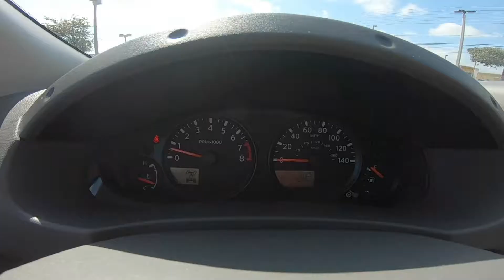2021 Nissan Frontier SV Midnight Edition | Gun Metallic | Steel Interior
Take An Inside Out Tour Of Our All New 2021 Nissan Frontier SV Midnight Edition / ST#700522